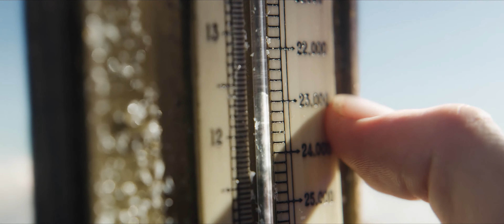[4K] 에어로넛츠 예고편 (한국어 자막)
1862년 런던, 저돌적인 열기구 조종사 워렌과 선구적 기상학자 글레이셔가 팀을 이뤄 역사상 가장 높은 상공으로 기상학 연구에 나선다.

감독: 톰 하퍼
출연: 펠리시티 존스, 에디 레드메인
개봉: 2019년 11월 6일 (영국)

*텔룰라이드, 토론토, 런던 영화제 초청작

The Aeronauts (2019)